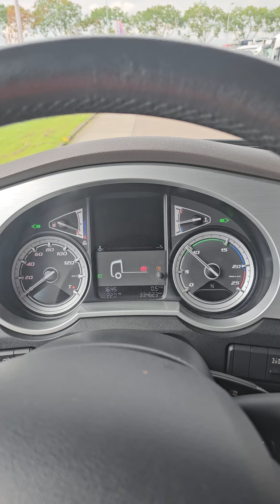Kleyn Trucks - DAF XF 480 2020 334,621 km